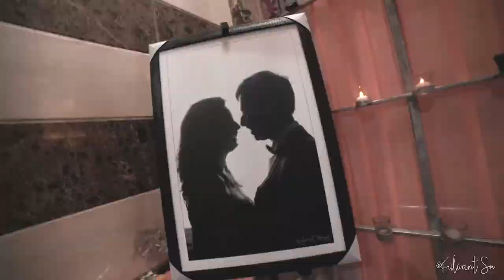II Best Cinematic Story 2020 II Mohit & Ankita II KULWANT SINGH MARARR PHOTOGRAPHY